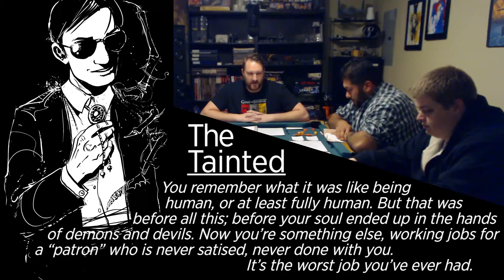Urban Shadows RPG | Character Creation - Friends Like These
In this episode we sit down and create our characters for our upcoming Urban Shadows RPG campaign - Friends Like These.

Hang out with us and other fans of Nerds and Stuff by joining our Facebook Group!

Friends Like These is an Urban Shadows RPG campaign.
Urban Shadows is a powered by the apocalypse RPG and is property of Magpie Games. Art Assets provided by Magpie Games and created by Juan Ochoa.

Cast:
Master of Ceremonies – Martin @NerdsandStuffYT
Calvin Miles – Sterling @TheCharmandler
Oliver Silver – Daniel @dataliss
Jake Gordon – Jr @CorndogRPG

The atmosphere/music used during gameplay is provided by Syrinscape, a subscription based application with Sci-fi and Fantasy settings for any adventure.